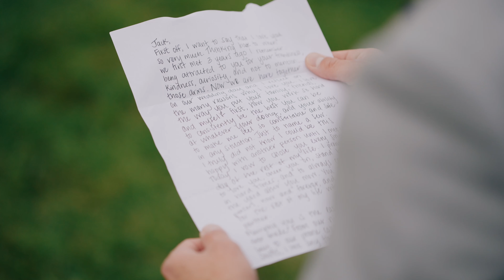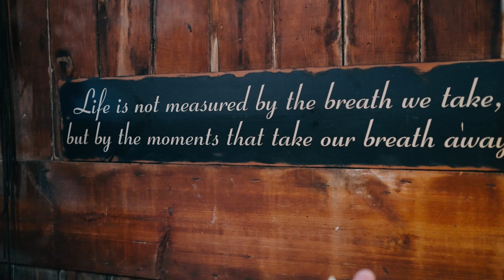Lauren + Jack - Awesome Stillwater Wedding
What an incredibly fun day to film! Lauren and Jack were so great and it was non-stop smiles from the first look to the spontaneous boy band performances. Stillwater is always a great backdrop as well. Huge congratulations to you both and thanks for having me there!

MB01XSSOKLS9FRY